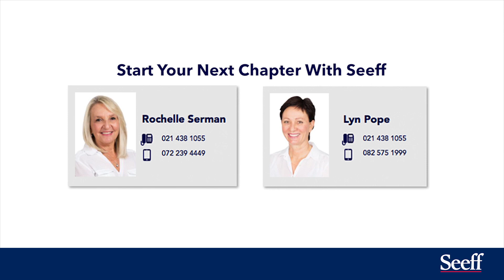4 Bedroom House in Camps Bay ZAR 18 950 000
SWEEPING VIEWS ACROSS THE BAY!

Spectacular sea & mountain views! This beautiful modern home with free-flowing design, has been stylishly decorated and exudes a very special charm & ambience. It offers spacious open-plan indoor & outdoor entertainment areas plus a neat garden & pool. Light, bright & secure!

EXCELLENT OPPORTUNITY FOR HOLIDAY RENTALS!